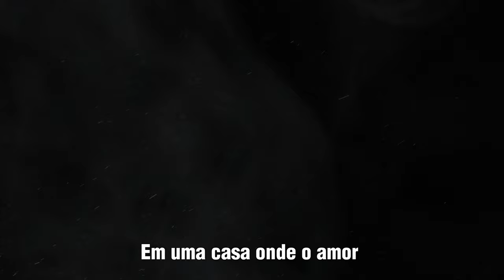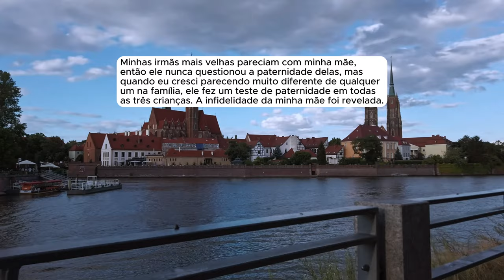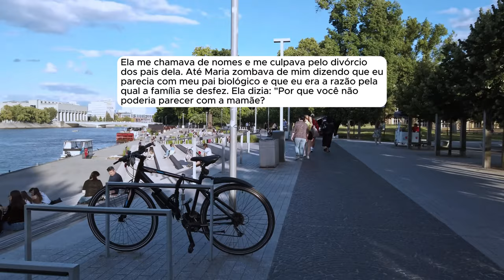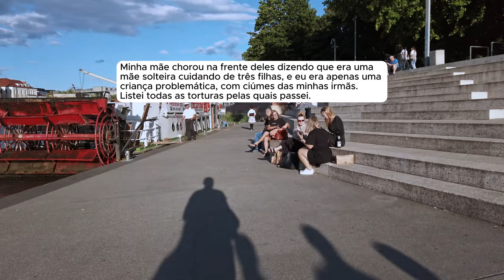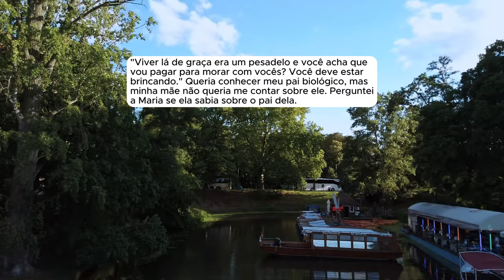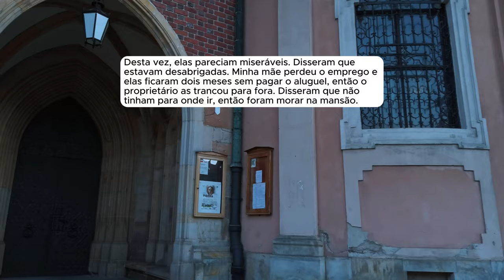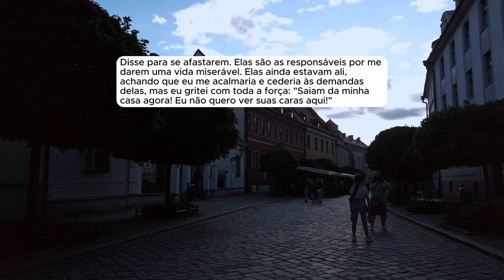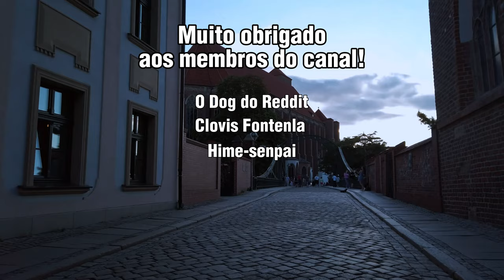🗿🍷Minha mãe me tratou como empregada por anos e agora me implora por dinheiro.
Capítulos
00:00 - Introdução
00:45 - História 1